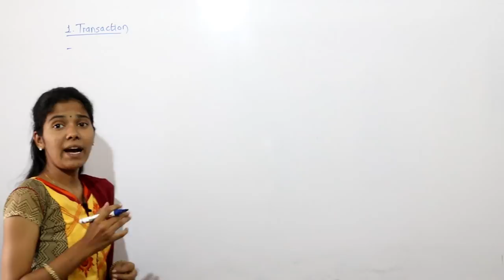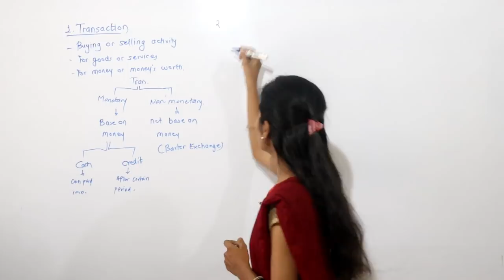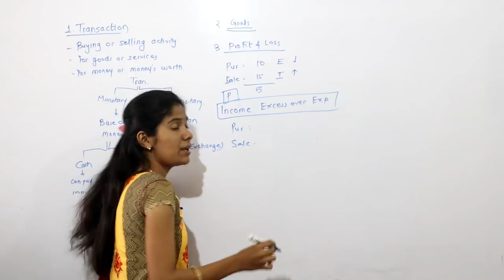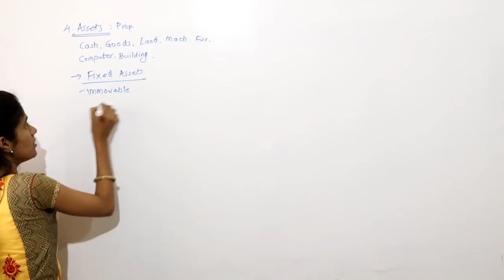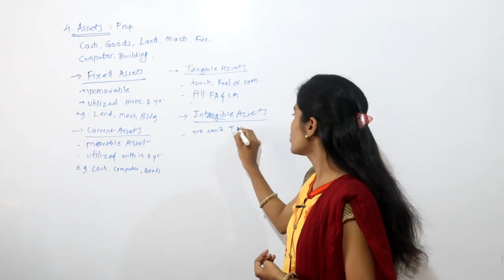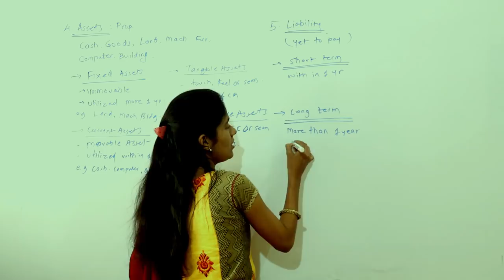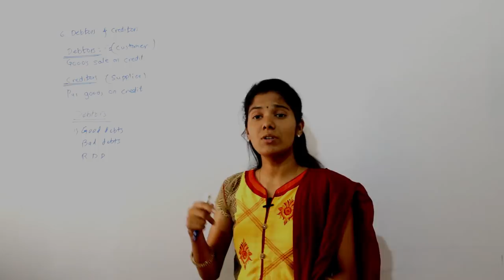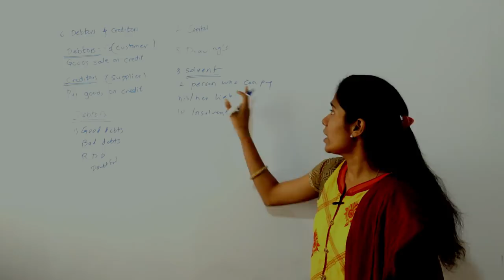Basic Accounting Concepts [in Hindi]